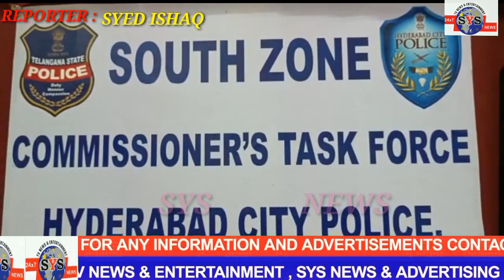HELD (01) PERSON WHO PROCURING AND SELLING OF BANNED E CIGARETTES - ALL WORTH OF RS. 4 LAKHS.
PRESS NOTE

 The sleuths of Commissioner’s Task Force, South Zone Team, Hyderabad along with Panajgutta  Police apprehended one person who indulged in illegal procuring and selling of prohibited E Cigarettes which contains nicotine. All worth of Rs 4 Lakhs.

DETAILS OF THE ACCUSED :

 B. Satish age: 34yrs, Occ: Bakery Business, R/o Begumpet, Hyderabad

SEIZED OBJECTS :-

1) IGET   04 boxes – 40 E- Cigarettes
2) ELFBAR   04 boxes – 40 E- Cigarettes
3) Yuoto XX-Cell – 16 E - Cigarettes
4) IGET – 03 E- Cigarettes
5) ELFBAR – 04 E - Cigarettes
  Total – 103 E-Cigarettes
  All Worth of  Rs. 4,00,000

 The accused person is born and brought up from Maharasthra State. About 20 years back he migrated to Hyderabad for his livelihood. About 2 years back he purchased one Mulgi at Begumpet and he started to sell the bakery items. Due to in sufficient of his earning money to lead his family, he hatched a plan to sell the banned E Cigarettes to the needy customers in high rates in order to get more benefits. Accordingly he came in contact with one person by name Mass, N/o Mumbai and he arranged some E Cigarettes through Courier from Mumbai. Later, said Satish collects the banned E Cigarettes and keeping in his bakery and started to sell the same to the customers and earning easy money.  Further, it came to know that, E-cigarettes produce a number of dangerous chemicals including acetaldehyde, acrolein, and formaldehyde. These aldehydes can cause lung disease, as well as cardiovascular (heart) disease.

 On tip-off information, the Commissioner’s Task Force, South Zone Team along with Panjagutta Police conducted raid at his bakery name and styled as Sona Bakery and Kirana situated at Begumpet and apprehended the accused and seized banned E Cigarettes. The apprehended accused person along with seized material handed over to SHO, Panjagutta Police for further investigation.

 The above arrests were made under the supervision Sri. D. Anil Kumar, Inspector of Police, SIs Sri N. Srishylam, V. Narender, Shaik Buran and K Narsimulu & Staff of South Zone Task Force, Hyderabad City along with Panjagutta Police.

            ( Chakravarthy Gummi )
                                                                              Dy. Commissioner of Police,
                                                                                       Task Force, South Zone,
                        Hyderabad.

REPORTER

SYED ISHAQ